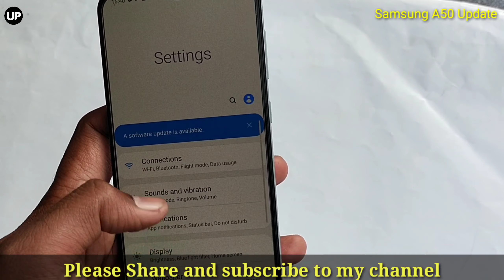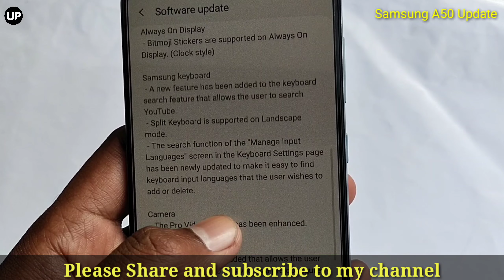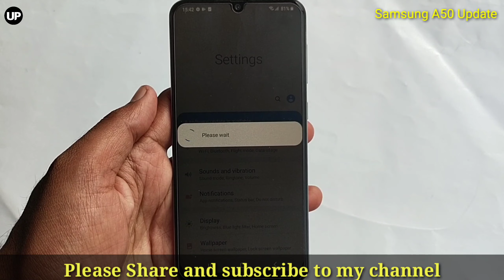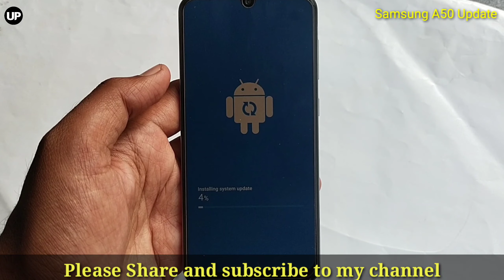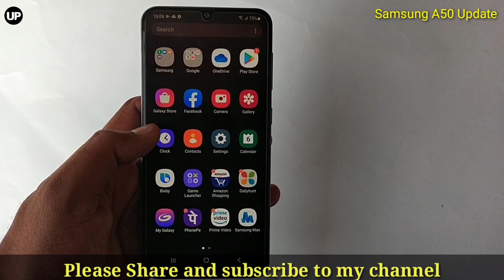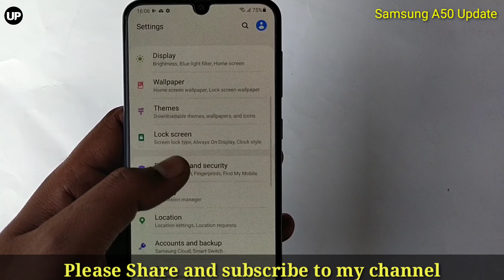Samsung Galaxy A50 New Big Update | A50 OneUI 2.5 Update Release | New Software Update,New Features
25MP+5MP+5MP triple camera | 25MP front facing camera

16.21 centimeters (6.4-inch) FHD+ capacitive touchscreen with 2340 x 1080 pixels resolution 16M color support

Memory, Storage & SIM: 4GB RAM | 64GB storage expandable up to 512GB | Dual SIM with dual standby (4G+4G)

Android v8.1 Oreo operating system with 2.3GHz Exynos 9610 octa core processor

4000mAH lithium-ion battery

1 year manufacturer warranty for device and 6 months manufacturer warranty for in-box accessories including batteries from the date of purchase

Box also includes: Earphones, Travel Adapter, USB Cable, Ejection Pin and User Manual